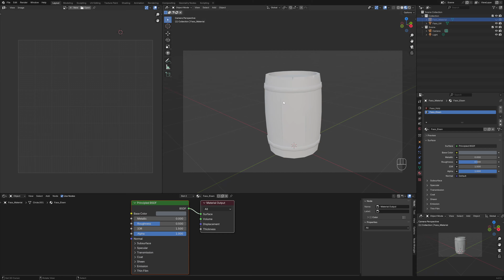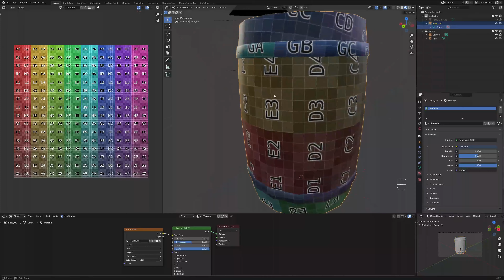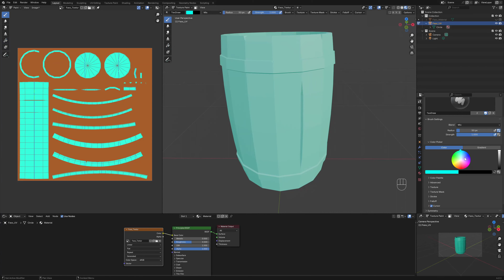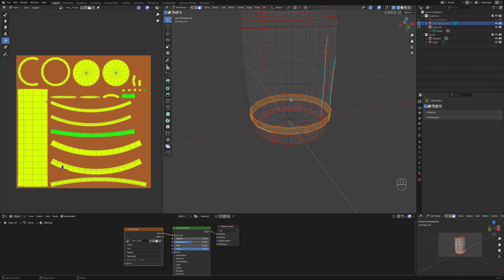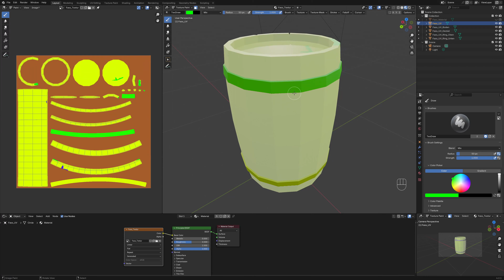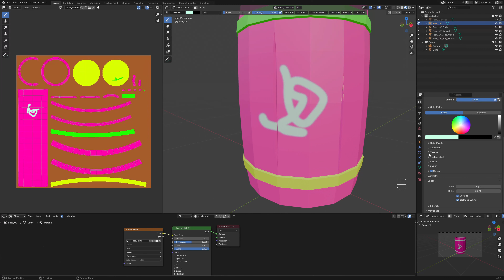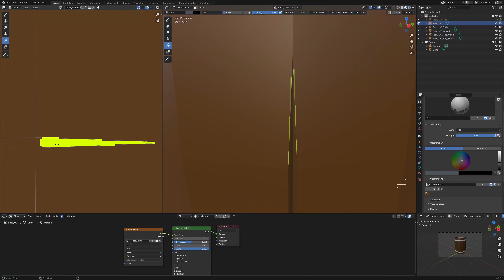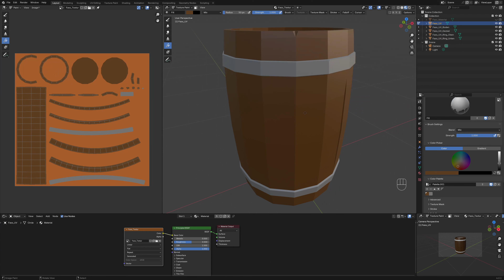Blender 4.2.1 - Texturepainting - Vorbereitung und Werkzeuge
Nachdem wir vorbildlich unser Fass haben altern lassen und die UV-Koordinaten nach bestem Wissen und Gewissen ausgelegt haben, können wir nun mit dem eigentlichem Texturieren beginnen. Das Objekt zerlegen, Material anlegen, eine Textur erstellen und los geht es - der Blick in die Werkzeug- und Trickkiste.

Kapitel:
00:00:00 - Begrüßung und Rückblick
00:00:54 - Korrekturen und Vorbereitungen am Objekt
00:21:14 - Hinweise und Fehler
00:29:59 - Grundwerkzeuge
00:35:26 - Tipps und Geschwafel

Das Blender-Logo ist eigentum der Blender-Foundation.

Verwendete Software:
Blender 4.2.1
OBS 30.2.3